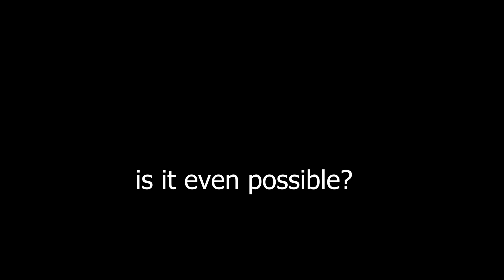Why You’ll See This Face Every Day Until 2026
You will see this face everyday until July 2026.
You ask why?
23rd July is birthday of my mother.in 2026 I will share with her a gift that day and you're invited to the party.

I am Bertin Victoire from D.R.Congo 🇨🇩
I share my ideas on the internet